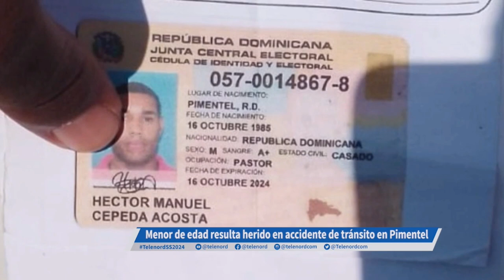Menor de edad resulta herido por accidente de tránsito en Pimentel